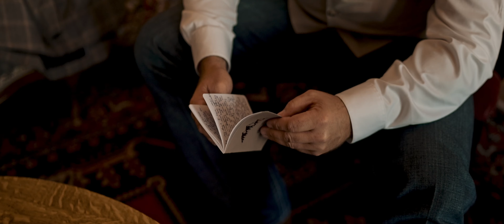Ouray Colorado Elopement Video | Yankee Boy Basin | Top of Pines | Kay + Jacob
This Ouray Colorado Elopement was incredibly special. Kay + Jacob had to reschedule their wedding plans due to covid and had initially debated on a traditional wedding or an elopement. Thankfully, they're chose BOTH!

We started out the weekend in Ouray, CO. We met up for a sunset session in downtown which is unique and timeless. Ouray, CO sits at the base of the San Juan Mountains and the San Juan National Forest. Luckily, we bought our 2020 diesel Jeep Wrangler because there was a plethora of trails to explore.

Going into the weekend we had researched some other spots for elopements in and around Ouray and made a list of places to check out. Garrett was thrilled and basically got to go off-roading for two days straight! After searching the trails for all evening Saturday, and all day Sunday, we found two perfect spots!

Location number one was breathtaking! Just a little north of Ouray lies Yankee Boy Basin which sits in a beautiful valley overlooking the San Juan mountains. We chose to get up to this spot for 4:30 PM in order to get all of the vows in and a couples session before we headed to location number two. I am 1000% glad we stumbled upon this spot because it was perfect for the ceremony portion of the elopement.

For location number two, we went with a place called the Top Of Pines which is in the neighboring town of Ridgeway, Colorado. Literally, this place looks like the scene from the Sound of Music. It's a long rolling plain that runs into the forest and is overlooked by beautiful mountain tops. Needless to say, its an elopement videographers dream scene and I don't think we got one bad shot!

I just want to say a huge thank you to Kay & Jacob for letting us be apart of their elopement and trusting our creative process! Another huge thank you needs to go out to Katie Daisy Photography. We could not have asked for a better production team and we loved the opportunity!

If you're thinking about eloping we would love to be apart of y'all's day, if were available!